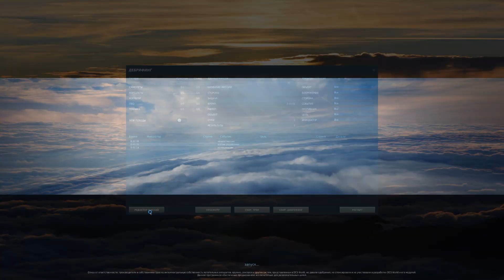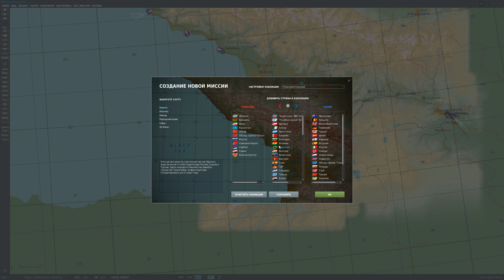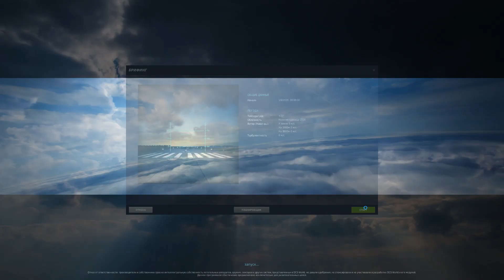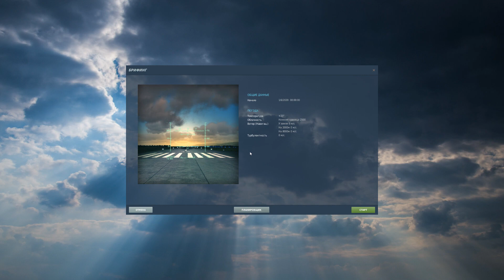DCS Редактор Шаблон группы юнитов